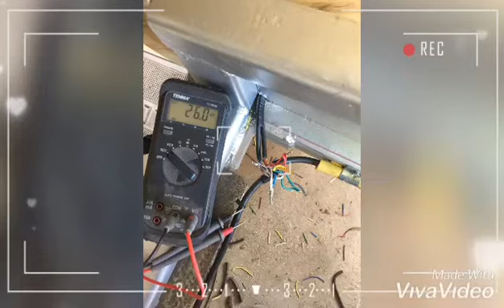My DIY/Design and my Own Built. Trailer for all sort of Job/Business.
Hi, I’m A Filipino DIYer trying to show few ideas on how to check, fixed and build things, like the fix on cars, trucks, do woodworks, and some on metal works (welding). I’m not a professional 😉 but this is just learnt from my dad, He was a Builder/Contractor, Mechanic, Welder, businessman for almost 3 decades and he’s retired now and enjoying farming.